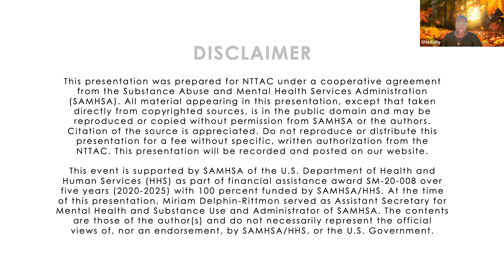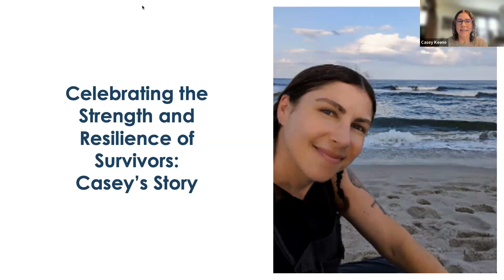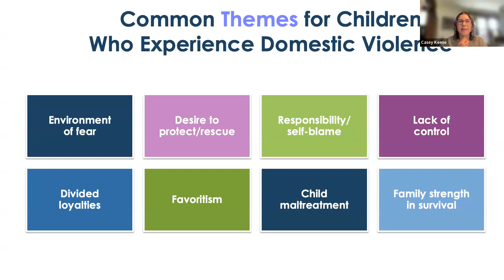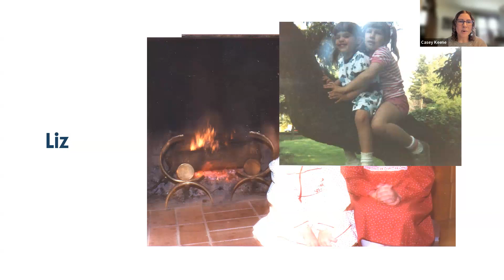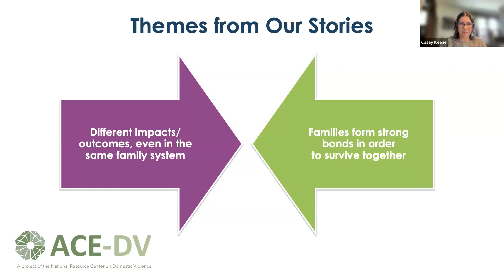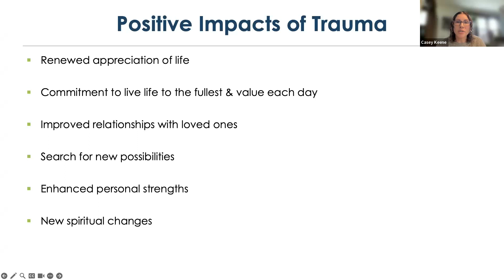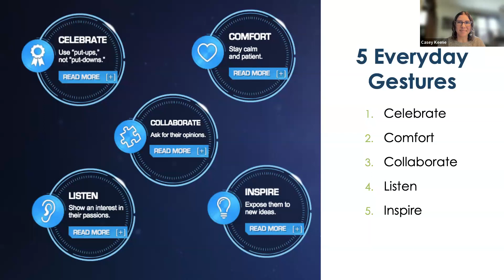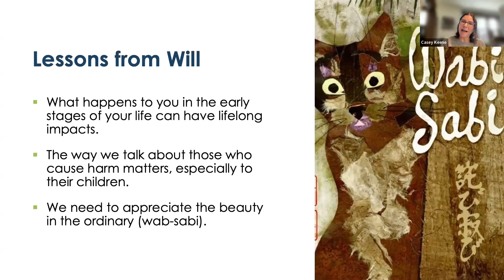Intimate Partner Violence Series 2: The Impact of Intimate Violence on Children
This session will focus on the ways in which intimate partner violence affects children, protective factors for children, and best practices for supporting children who witness violence. This information will be conveyed through the compelling story of three siblings who each were impacted by their father’s violence differently.